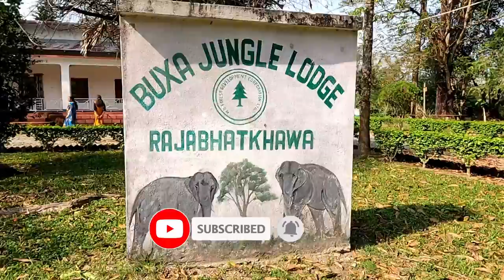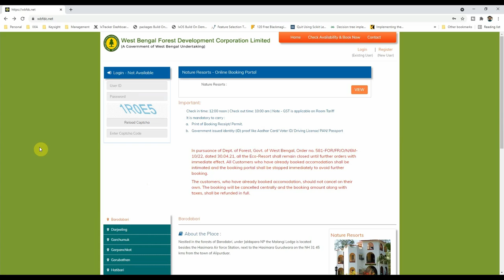Buxa Jungle Lodge | WBFDC Rajabhatkhawa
If you wish to do safari in Buxa Tiger Safari and want to stay at jungle then Buxa Jungle Lodge more precisely WBFDC Rajabhatkhawa Buxa Jungle Lodge would be a good choice to stay overnight. From there you can do safari in Buxa Tiger Reserve as well as Jayanti

Topics Covered:
Buxa Jungle Lodge
Rajabhatkhawa Museum
Buxa Tiger Reserve

Gears Used:
- GoPro Hero 9 Black
- GoPro Rechargable Battery
- GoPro Media Mod (Hero9)
- GoPro Mic Adapter
- Extension Pole with Tripod